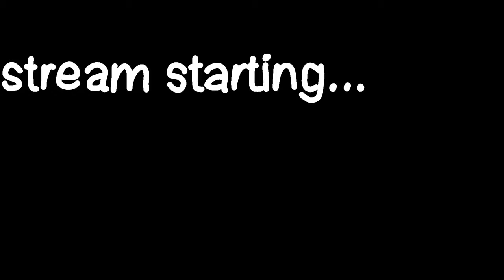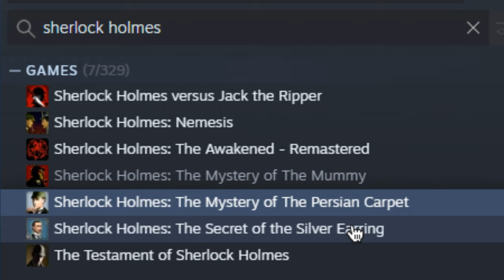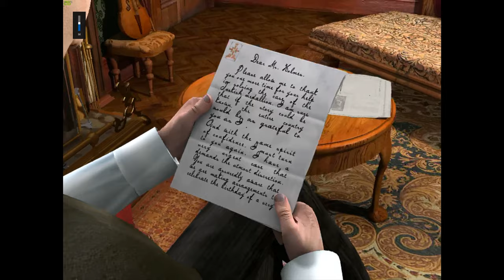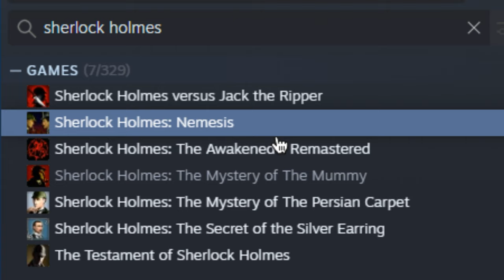The Sherlock Holmes Collection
6 games, 1 video

Intro - 0:00
Sherlock Holmes: The Mystery of The Persian Carpet - 1:35
Sherlock Holmes: The Secret of the Silver Earring - 5:51
Sherlock Holmes versus Jack the Ripper - 12:29
Sherlock Holmes: Nemesis - 19:44
Sherlock Holmes: The Awakened -23:59
The Testament of Sherlock Holmes - 26:14
Outro - 34:42